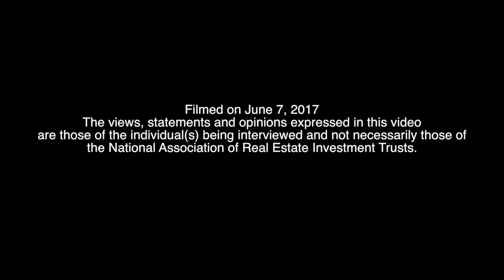Ventas Expanding Presence in Life Science Real Estate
CEO Debra Cafaro says health care REIT has already committed about $2 billion to the life science segment.